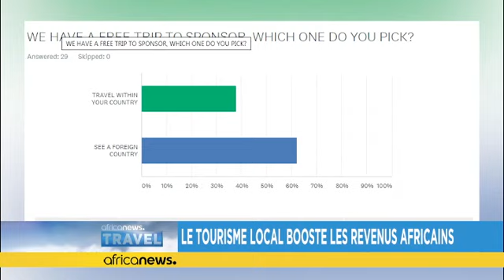Le tourisme local booste les revenus africains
Le tourisme local rapporte plus d'argent à l'Afrique. Selon le World Travel Council, le tourisme intérieur contribue à 56 % des revenus du tourisme en Afrique. Les 44 % restants proviennent de touristes étrangers.

Bien que les publicités touristiques africaines s'adressent aux étrangers, plusieurs pays africains connaissent une forte augmentation du tourisme intérieur, notamment le Rwanda, le Kenya, le Mozambique, la Tanzanie, la Côte d'Ivoire et le Rwanda.